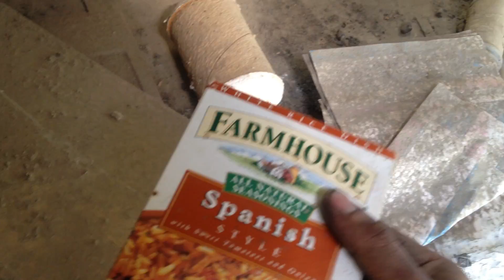Junk Yard: Adventure in an Old, Abandoned RV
Me being weird. Whateves.
I have always had like a weird interest in old, long-since forgotten stuff. It's cool roaming around the yard seeing all of the old bottles, memorabilia of yesteryear's past. I have seen stuff from the 70's, old jars that still hold water, weird gum packs, old beer/soda, etc. Pretty cool to see the natural artifacts too. I guesstimate this particular vehicle being on the yard for at least 20 years. You know it has been a while when even the spiders and wasps have forsaken its shelter.